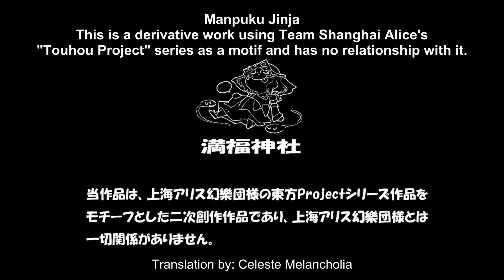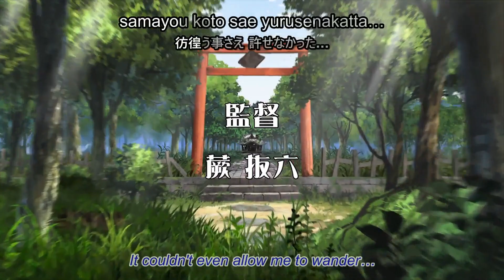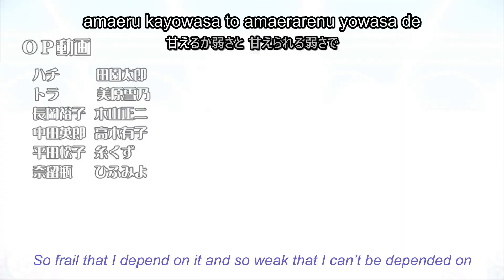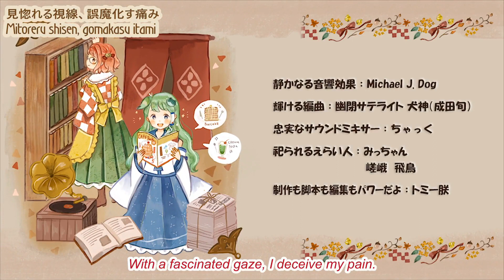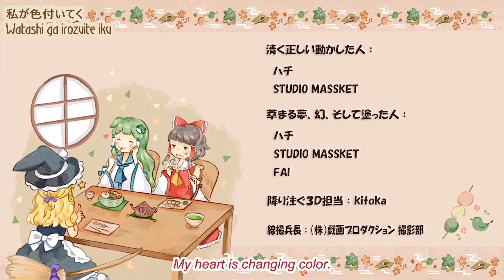Touhou Gensou Mangekyou ~ The Memories of Phantasm ~ OVA Episode 15 1080P HD BDRip Eng Sub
Upload of the fan made anime series of Touhou Gensou Mangekyou - Memories of Phantasm. This is a blu-ray rip with English subs in 1080P glory. Enjoy!